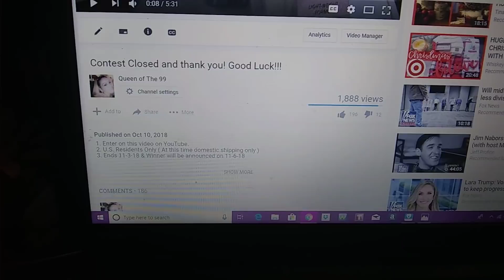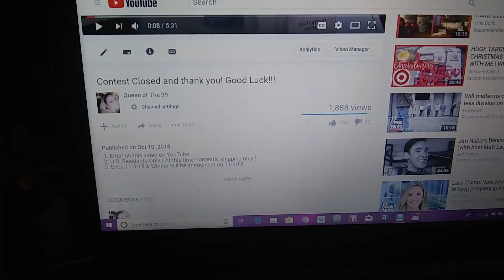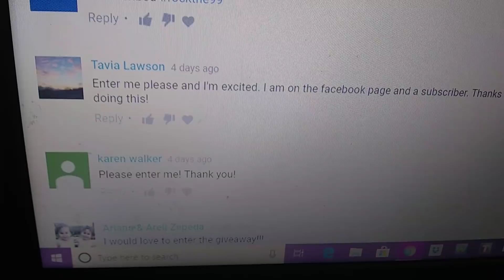We have a Winner!!!! 😊😊😊👑👑👑👑